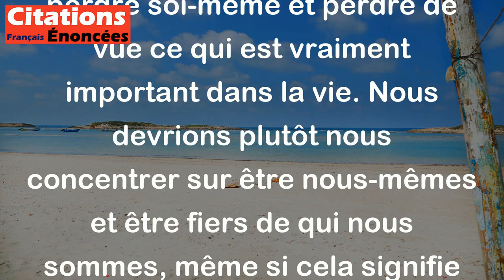Par peur d'être quelconque, j'ai fini par n'être rien. - Emil Cioran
Cette citation signifie que la peur d'être ordinaire ou moyen peut mener à une vie sans aucune expression personnelle, conduisant ainsi à se sentir vide et sans importance. En tentant trop d'être exceptionnel, on peut se perdre soi-même et perdre de vue ce qui est vraiment important dans la vie. Nous devrions plutôt nous concentrer sur être nous-mêmes et être fiers de qui nous sommes, même si cela signifie être quelconque aux yeux des autres.